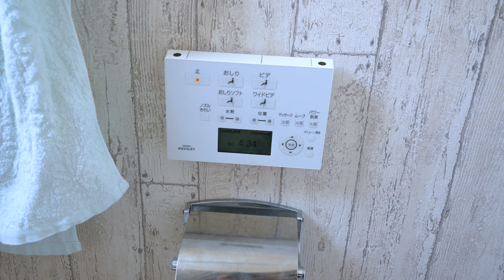Japanreise #16 - Ankunft in Fukuoka :: VLOG #027 [de]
Das Video hat leider keine besonderen Eindrücke von Japan, dafür aber interessante Facts und eine ausführliche Wohnungs-Führung und eine spannende Story am Ende zu bieten ^^